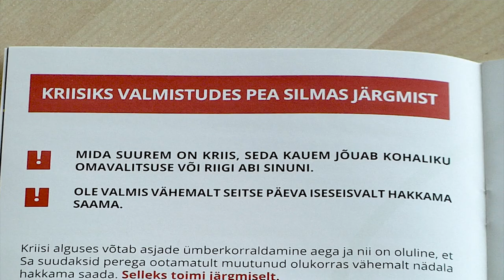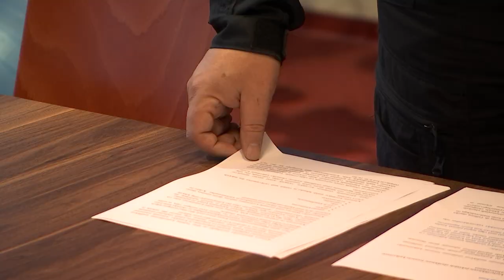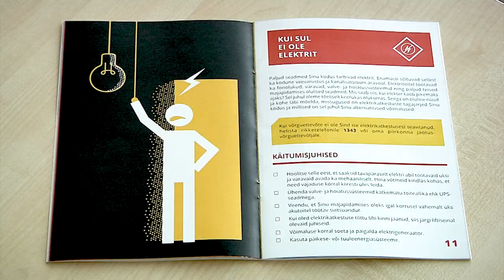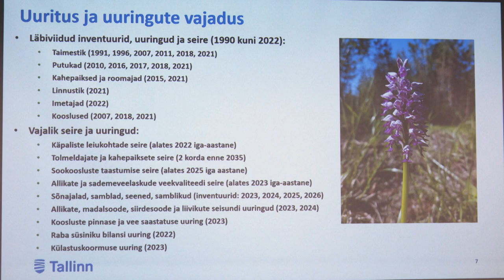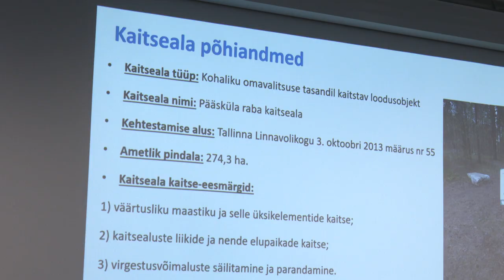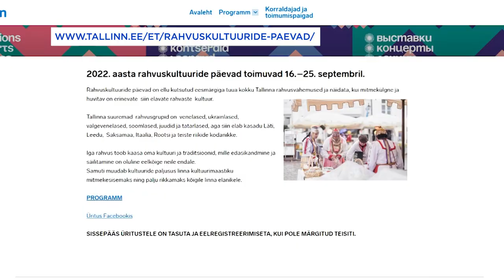19.09.2022 - Tallinna uudised